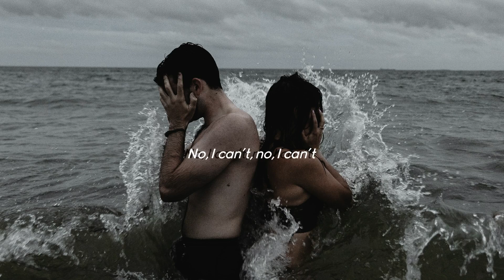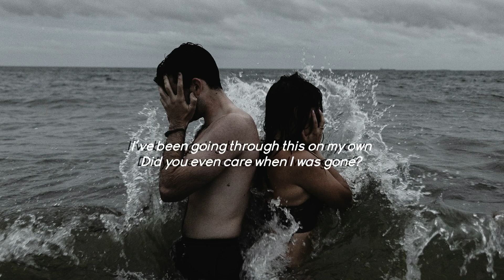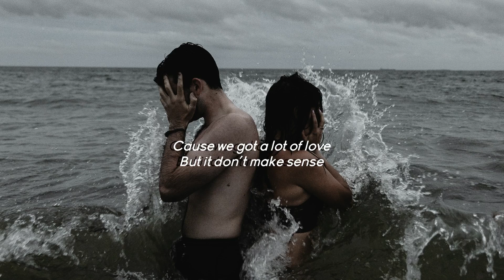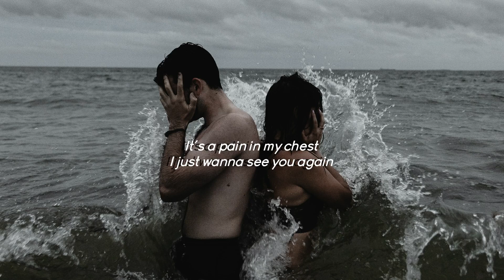Kayou. - I Can't Hate You (Slowed + Lyrics)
Kayou.

Lyrics:
top songIt's not fair
I just wish I could be there with you
Yeah, it's not fair
I just wanna scream back at the world
I just wanna leave
But it make things worse
I just wanna hate you
But I can't
No, I can't, no, I can't
I've been going through this on my own
Did you even care when I was gone?
But I can't
'Cause we got a lot of love
But it don't make sense
'Cause we argue all the time
Baby, it's about time that we go
And start over
Yeah, we got a lot of love
It's a pain in my chest
I just wanna see you again
But maybe it's for the best